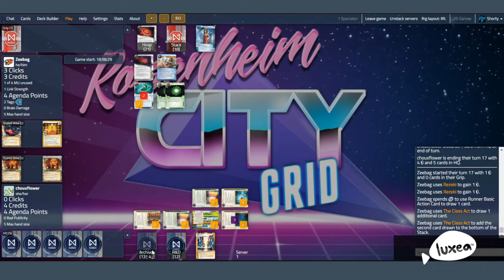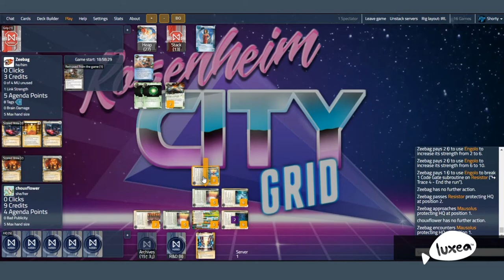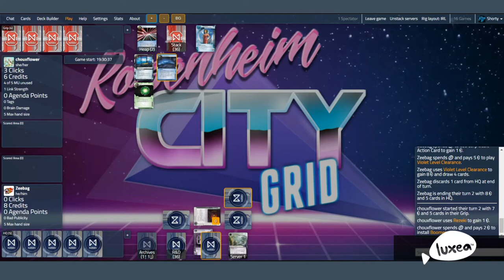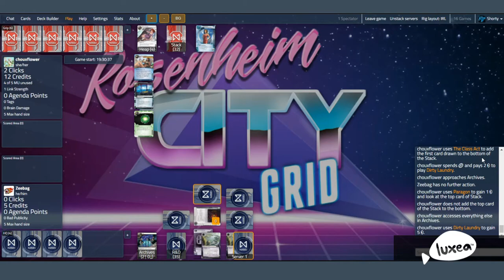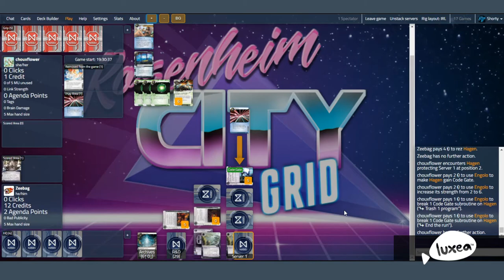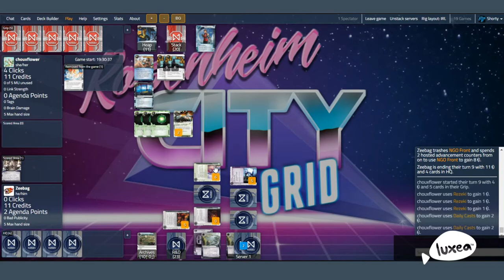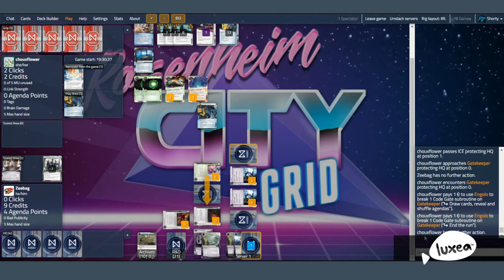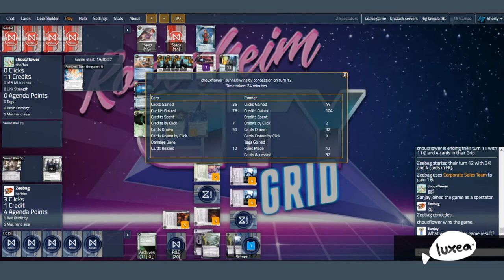Round 4b - chouxflower vs Zeebag - NISEI Netrunner Hemophilia Charity Tournament